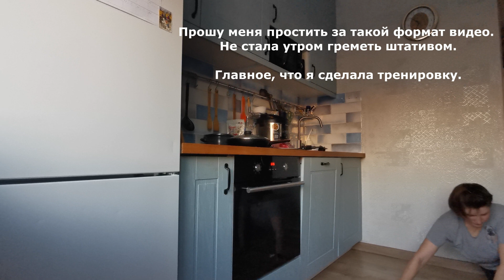ВЛОГ #7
Влог, который снимала 2 дня) В конце поймете, почему.
Делаю тренировку РУКИ 3 круга. Тренировка во влоге ПОЛНОСТЬЮ!